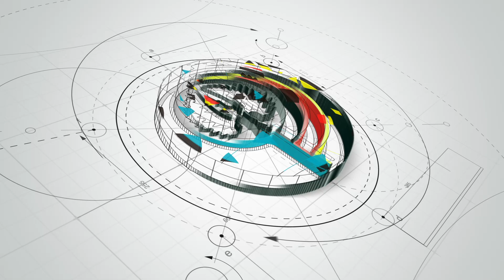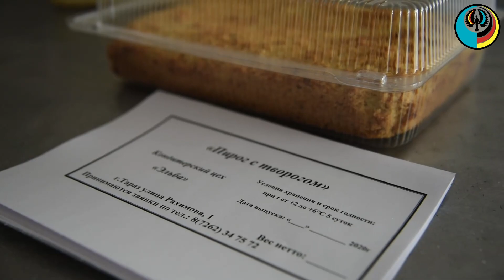Ирина Соколовская: "Молодежь пусть не боится!"